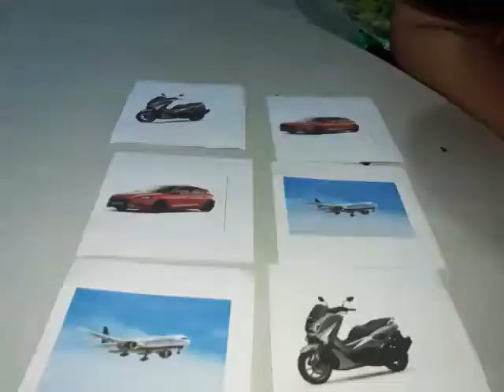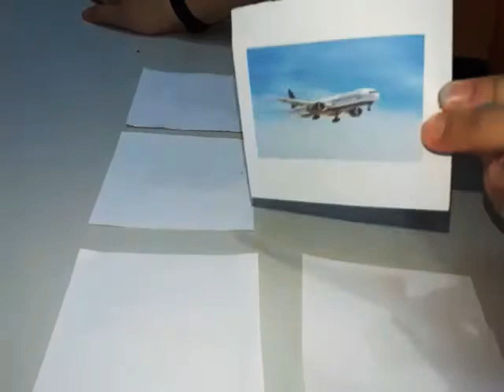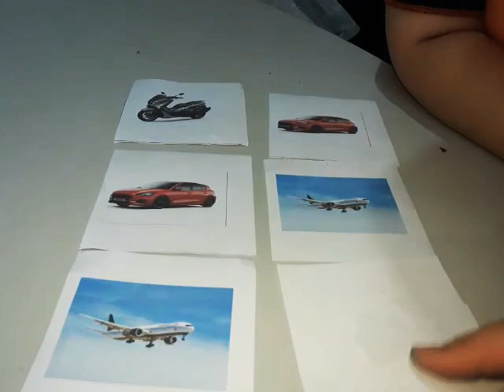video|| games|| memories card||preschool